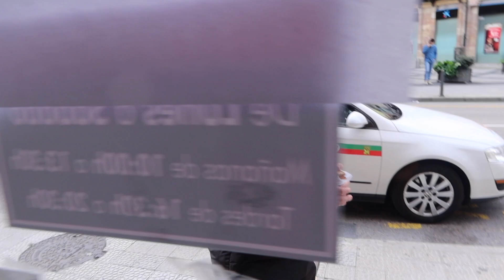Finde, con cierre perimitral. Ojo! Hay caida: Like por jimmy